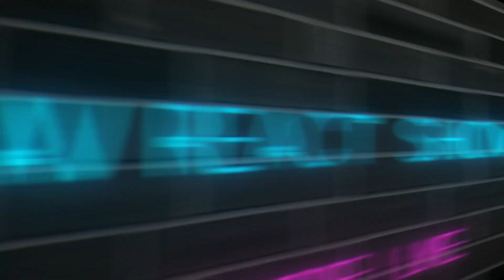Italian React 🇹🇷 7 Most Common Turkish Phrases To Use In Conversation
7 Most Common Turkish Phrases To Use In Conversation

7 Most Common Turkish Phrases To Use In Conversation

O Ses Türkiye’nin Almanya’daki versiyonu olan "Voice of Germany" yarışmasına katılan Zeynep Avcı, Tan Taşçı imzalı "Yalan" performansı muhteşem...

Hi Everyone, here is my Instagram account follow me to get in touch ❤